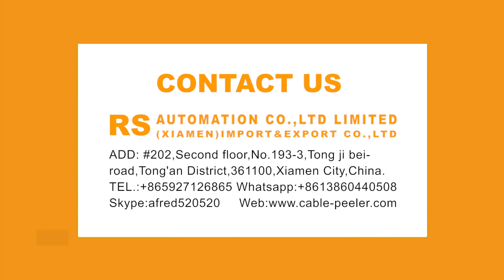On-site Assembly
Our quality is visible to the naked eyeThe motion is extremely stable and smooth